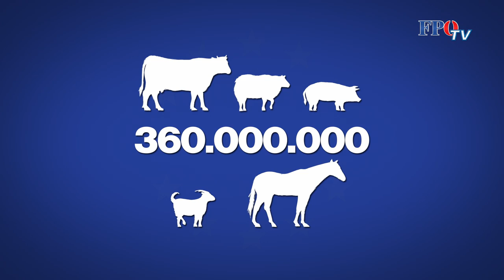Vilimsky fordert: Schärfere Kontrollen und Exportverbot bei Lebendtiertransporten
Lebendtiertransporte aus reiner Profitgier über tausende Kilometer bei denen die Tiere Höllenqualen erleiden müssen, gehören verboten.
Deshalb sagt Harald Vilimsky ganz klar: Schluss mit diesem Wahnsinn!